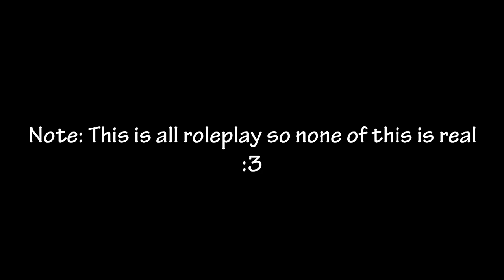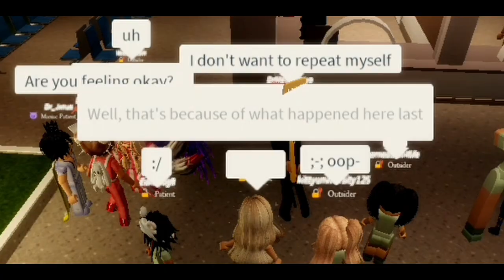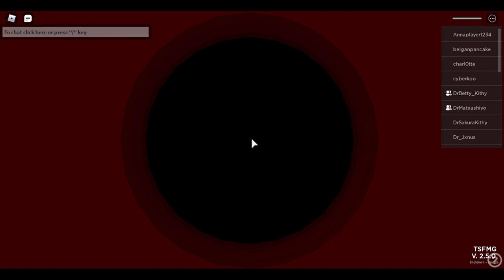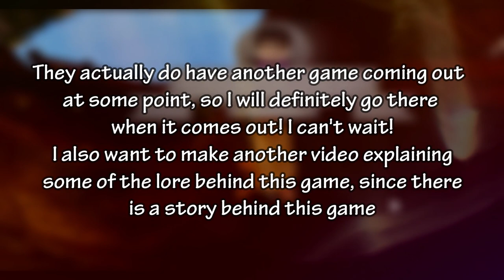The Return to TSFMG! The Quest for the Mushroom | Freud's Psychomatic Clinic (Part 8)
.･ﾟ☆✶⇣Open me⇣☆✶ﾟ･.

In this video I return to Freud's Psychomatic Clinic, which is a place you go to to get cured for whatever illness you have. So the game has had a new update where you can complete a mini quest if you talk to the new librarian Alyssa! Also please note that this is all roleplay so none of this is real (obviously lol) so if you play the game just play it normally and don't cause trouble like I did, teehee.

Also soon I'm hoping to make another video explaining the lore behind the game and characters too, and also they do have a new game coming out sometime soon!

Sound effects from YouTube library
Voices used from Text to speech mp3 and voice maker
Amazing thumbnail by DrEtiza